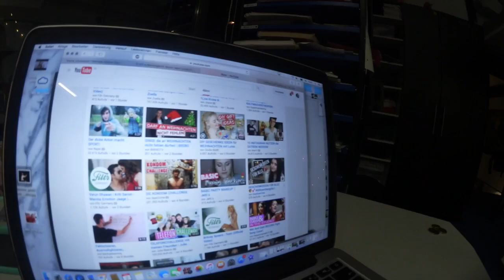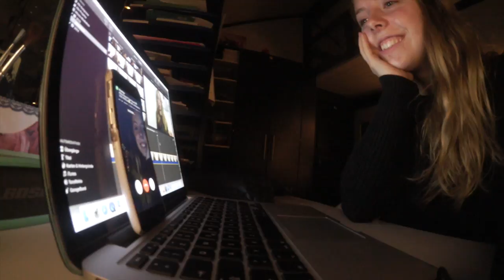komischer Adventskalender | vlogmas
Hallooooo Leuteee! Weihnachten steht vor der Tür! und um wie zeit bis zu Heiligabend etwas zu verkürzen mache ich vlogmas! Ich bin echt gespannt, auf eure Meinungen! : snapchat: laurakoo

Kurze info über mich:
Alter: 17
Tschauuuu